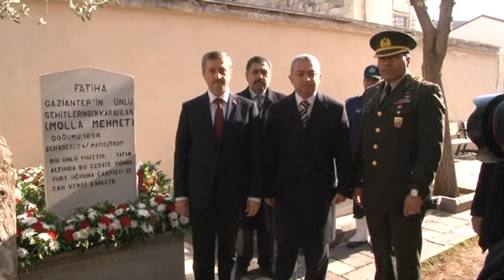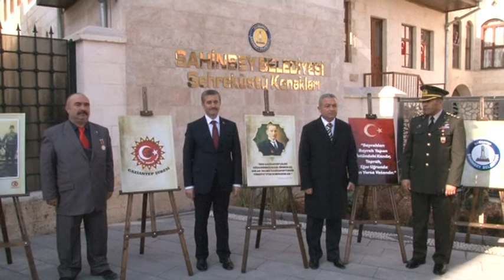Şahinbey´de Coşkulu Kurtuluş Kutlaması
Gaziantep'in Düşman işgalinden kurtuluşunun 92'inci yıldönümü kutlamaları çerçevesinde Kırkayak parkında bulunan Şahinbey anıtı, Kilis yolu üzerinde bulunan Şehit Şahinbey'in mezarında ve Şıh Camii bahçesinde bulunan şehit Karayılan'nın mezarı başında anma törenleri yapıldı. Kırkayak parkında düzenlenen etkinlikte bir ilk yaşandı. Törene katılan öğrenciler Gaziantep Savunmasının 6317 şehidinin isminin yazılı olduğu tabelaları ellerinde taşıdılar.
Kırkayak parkında başlayan törende Şahinbey'in anıtına Şahinbey Kaymakamlığı, Garnizon Komutanlığı ve Şahinbey Belediye Başkanlığı tarafından çelenk kondu. Saygı duruşu ve İstiklal Marşının okunmasının ardından Öğrenciler kahramanlık ve kurtuluş şiirleri okudu. Şahinbey Kaymakamı Uğur Turan'ında katıldığı törende bir konuşma yapan Şahinbey Belediye Başkanı Mehmet Tahmazoğlu, Türk tarihine altın harflerle yazılan Antep savunmasının 92'inci yıldönümünü kutlamanın büyük sevincini yaşadıklarını belirterek, üzerinde huzur ve güvenle yaşadığımız kutsal vatanımız için canlarını feda eden aziz şehitlerimizi saygı ve minnetle anıyorum. Dünyada savaşlar genelde cephelerde ve meydanlarda askerler arasında olur. Ama Gaziantep savunması böyle olmamıştır. İngiliz ve Fransızlar bütün kuvvetleriyle bir şehri kökten yok etmek adına saldırmış ve kadın ve çocuk demeden inançlarıyla topluca yok etmek istemiştir. İşte Gaziantep halkı 92 yıl önce hep birlikte cepheye koşmuş ve şehri düşmana teslim etmemiştir. Bu şanlı milletin evlatları olarak ihtiyaç halinde herkes mücadeleye hazırdır. Ecdadımıza layık olmak için bu güzel vatanı çok daha ileri noktalara taşımak için çok çalışmamız gerekiyor. 92 yıl önce kahramanlık destanı yazarak bizlere onurlu Kurtuluş Gününü hediye eden ve vatan toprakları için canını feda eden aziz şehitlerimizi saygı ve minnetle anıyorum."dedi.
Daha sonra Kilis yolu üzerinde bulunan Şahinbey'in mezarına devam eden kutlamada Şahinbey'in mezarına buket konarak Şahinbey İlçe Müftüsü Musa İmamoğlu tarafından dua okundu. Şehit Karayılan'ın mezarı başında yapılan anma programı sonrasında Şahinbey Belediyesi tarafından Şehreküstü Konakları yanında Kurtuluş Şehitlerinin resim sergisi açılışı yapılarak gezildi. Program Şehit aileleri derneği ziyaret ve öğrencilerin Gaziantep Savaş Müzesine yaptıkları gezilerle son buldu.